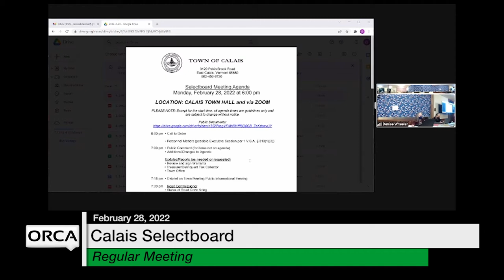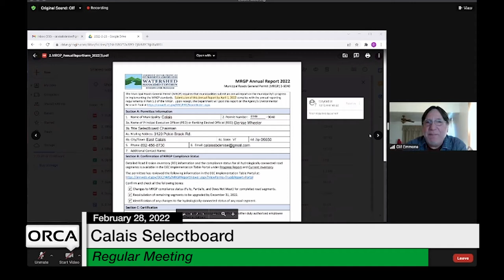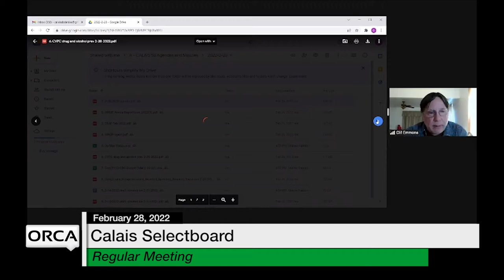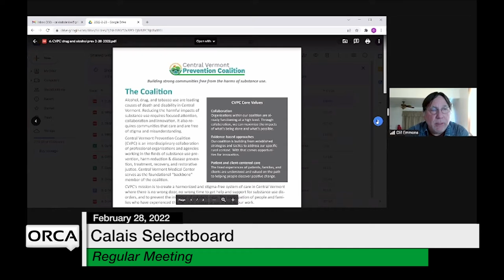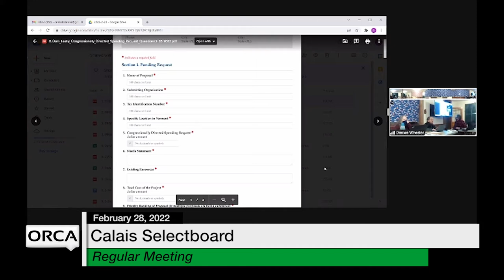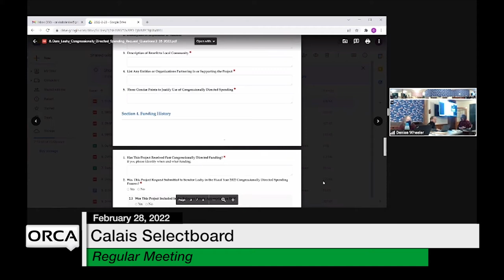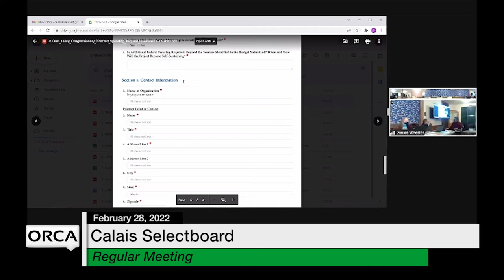Calais Selectboard - February 28, 2022 [CS]